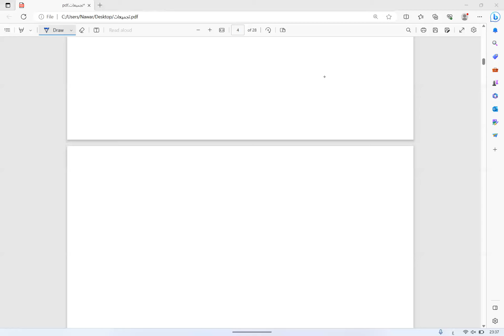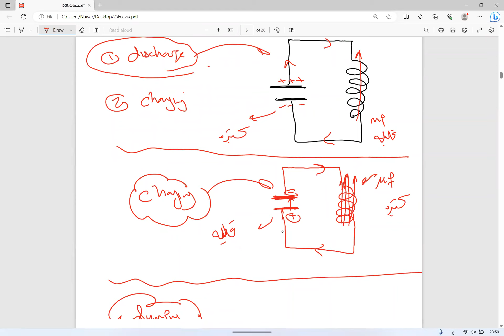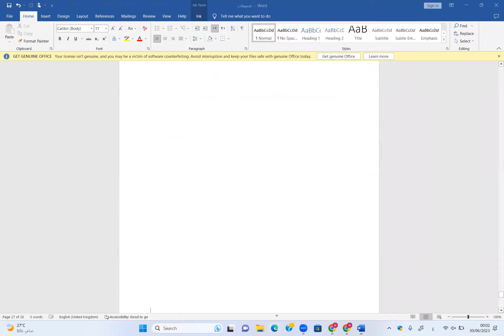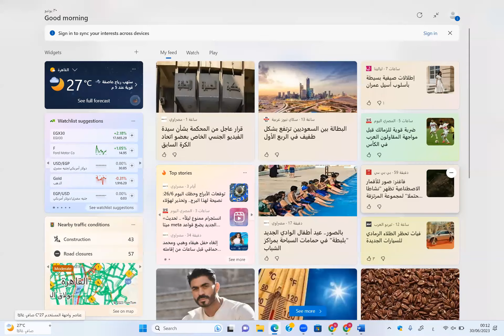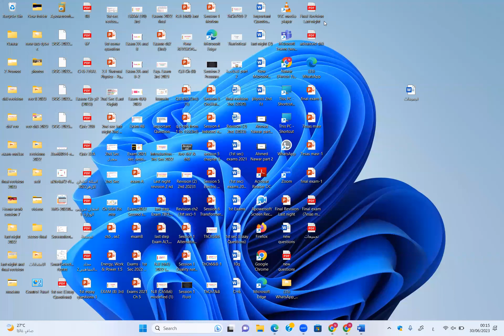تجميعات مهمه 4 و5و6